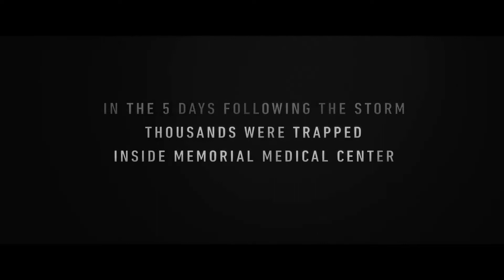Five Days at Memorial — TEASER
Five Days at Memorial — Official Teaser |

Starring Vera Farmiga, Cherry Jones, Robert Pine, Cornelius Smith Jr., Julie Ann Emery, and Adepero Oduye.